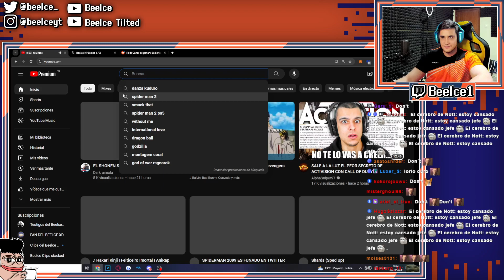SI FIONNA Y CAKE FUERA BUENO